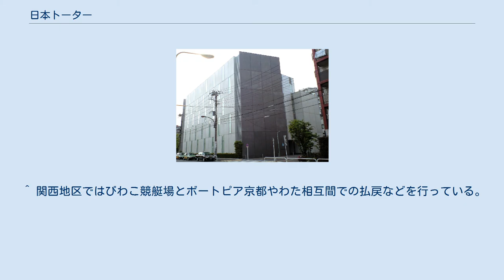日本トーター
日本トーター株式会社（にっぽんトーター）は、公営競技の運営やトータリゼータシステムおよび投票券発券機の製造を主な業務とする企業である。
本社は東京都品川区東品川に所在。
 競艇の生みの親笹川良一の子である笹川尭が設立に関わった経緯から、多くの競艇場においてトータリゼータシステムの導入・管理に携わってきた。
その実績から競艇場だけでなく、現在約半数の公営競技場で同社の製品が使用されるに至っている。
 また、総合運営と呼ばれる包括的民間委託（投票券発売、従業員管理、開催広告に至るまでの完全業務委託）を浜松オートレース場、豊橋競輪場等にて実施している。
2007年度より西武園競輪場、大宮競輪場、青森競輪場の各競輪場やサテライト大阪などの競輪場外車券売場においても、同社が包括的民間委託を行うことになった（2008年度から函館競輪場、2012年度から佐世保競輪場、2014年度からは奈良競輪場も）。
 近年は公営競技場の総合運営の比重も強め、業種を製造業からサービス業に変更している。
 投票券と発券機の特徴として 投票においては、マークカードを使用しないで投票できるちょっくん、キャッシュレスで投票できるeスマート倶楽部（函館競輪場）など他社では見られない製品も多い。
また、システムにおいても競艇の関東地区相互払戻サービスや関西地区相互払戻サービス、大津びわこ競輪場と琵琶湖競艇場の相互払戻などを手がけている。
 なお、同社ブランドの端末やシステムは、包括的業務提携先であるNECがOEM(相手先ブランド生産)によって生産を受託し、同社に供給され、各場に納入されている。
 公営競技に特化しており、システムの導入実績が豊富で信頼性が高い事から多くの公営競技場に採用されている（競艇場・競輪場・オートレース場でシェア1位）。
 三連勝単式等の新賭式導入の際に実績のある同社の製品を採用した箇所が多い。
しかしその後、包括的民間委託を開始するにあたって、小倉競輪場では同社が提案コンペティションに敗れ、結果として他社製（富士通フロンテック）へ切り替わった。
逆に山陽オートレース場のように包括的民間委託のコンペティションに勝利し、他社製（富士通フロンテック）から同社に切り替える個所もある。
 ^ a b c 日本トーター株式会社 第38期決算公告 ^ a b c 日本トーター株式会社 第39期決算公告 ^ 2021年度よりトータリゼータエンジニアリング株式会社に変更。
 ^ 関西地区ではびわこ競艇場とボートピア京都やわた相互間での払戻などを行っている。